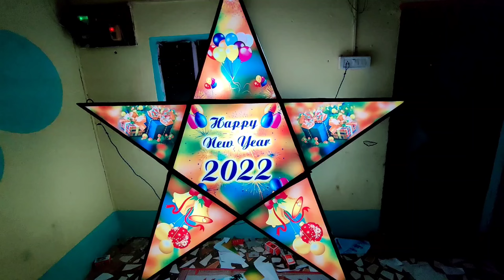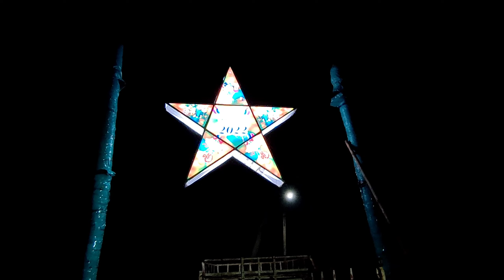village||Christmas star preparation||solo king||Youth